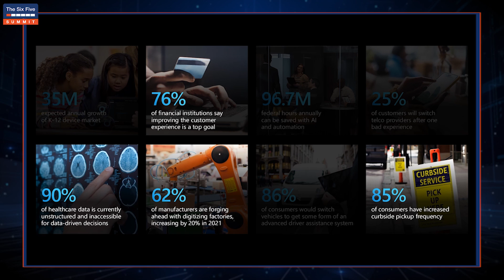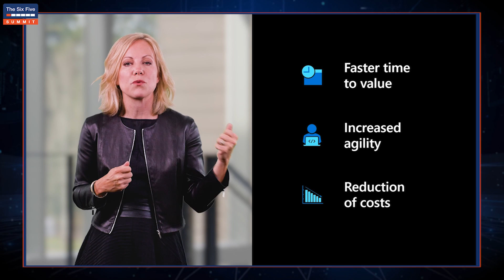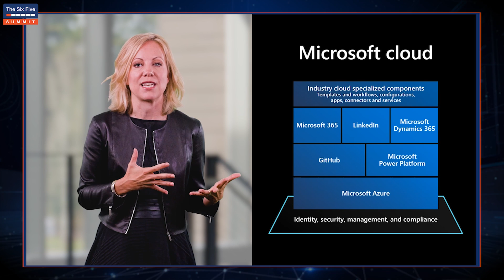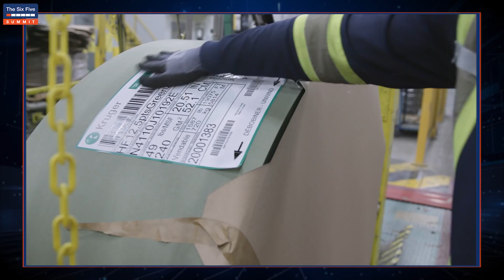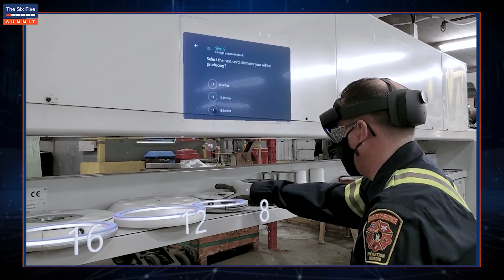How to Thrive in the Future: It All Starts with Data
This video is part of The Six Five Summit 2021 by Moor Insights & Strategy and Futurum Research.

We've seen that organizations with a strong digital foundation have been more successful in adapting to a year of change, and will be better positioned to lead as we begin to emerge from the global pandemic. A strong digital foundation is built on data, and a data-first approach to remaining business process is the crucial factor to thrive in the future.